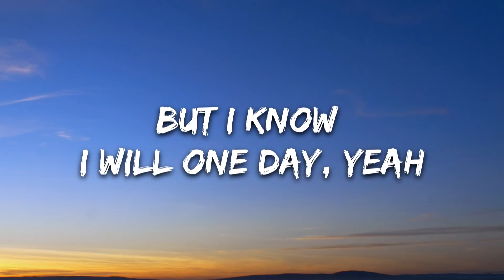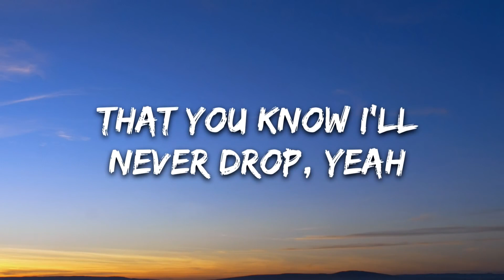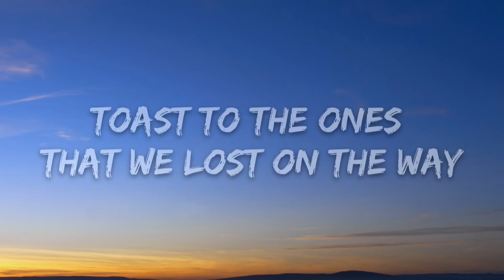Maroon 5 - Memories (Lyrics)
[Post-Chorus]
Doo-doo, doo-doo-doo-doo
Doo-doo-doo-doo, doo-doo-doo-doo
Doo-doo-doo-doo, doo-doo-doo